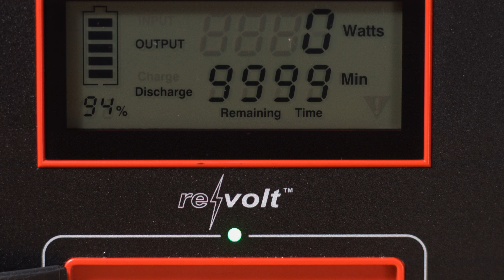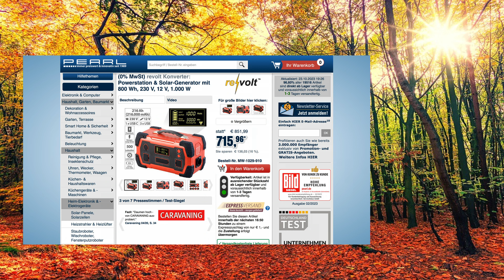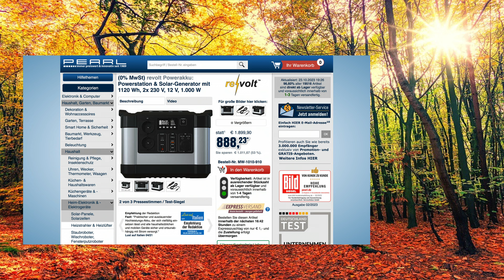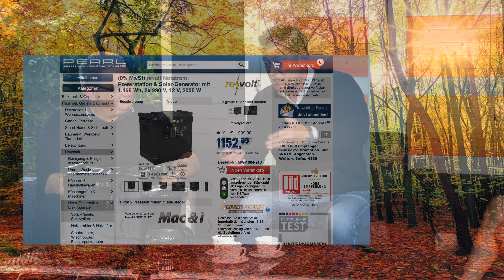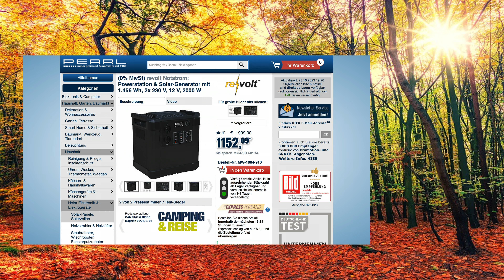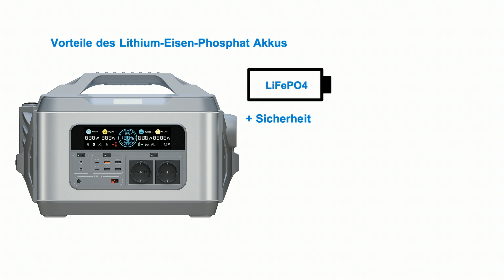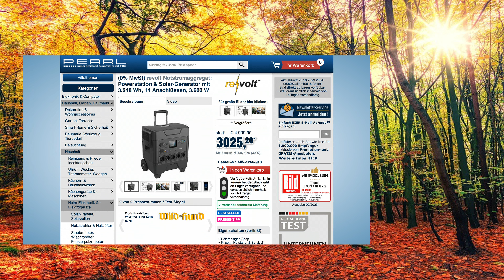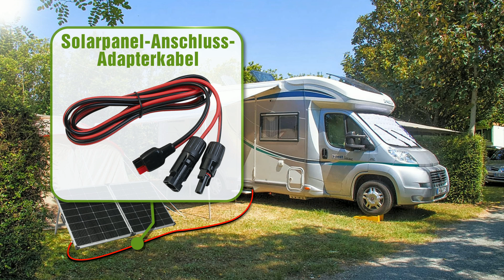Im Energie-Ratgeber präsentiert Diana die TOP 5 Powerpacks | @PEARL-TV Oktober 2023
(00:01:00) revolt - statt 956,00 EUR jetzt 909,99 EUR

(00:02:00) revolt Solar Akku Powerbank (Solar-Konverter mit Solarpanel) - statt 955,76 EUR jetzt 764,70 EUR

(00:10:30) revolt - bei PEARL nur 1299,99 EUR

(00:11:00) revolt - statt 1191,88 EUR jetzt 1092,43 EUR

(00:18:30) revolt - statt 1863,88 EUR jetzt 1325,99 EUR

(00:19:00) revolt - statt 1863,88 EUR jetzt 1114,28 EUR

(00:26:30) revolt - bei PEARL nur 2199,99 EUR

(00:27:00) revolt - statt 2196,97 EUR jetzt 1848,73 EUR

(00:35:30) revolt - bei PEARL nur 3699,99 EUR

(00:36:00) revolt - statt 3627,97 EUR jetzt 3109,24 EUR

(00:44:00) revolt - statt 956,00 EUR jetzt 909,99 EUR

(00:44:30) revolt Solar Akku Powerbank (Solar-Konverter mit Solarpanel) - statt 955,76 EUR jetzt 764,70 EUR

(00:45:00) revolt - bei PEARL nur 1299,99 EUR

(00:45:30) revolt - statt 1191,88 EUR jetzt 1092,43 EUR

(00:46:00) revolt - statt 1863,88 EUR jetzt 1325,99 EUR

(00:46:30) revolt - statt 1863,88 EUR jetzt 1114,28 EUR

(00:47:00) revolt - bei PEARL nur 2199,99 EUR

(00:47:30) revolt - statt 2196,97 EUR jetzt 1848,73 EUR

(00:48:00) revolt - bei PEARL nur 3699,99 EUR

(00:48:30) revolt - statt 3627,97 EUR jetzt 3109,24 EUR